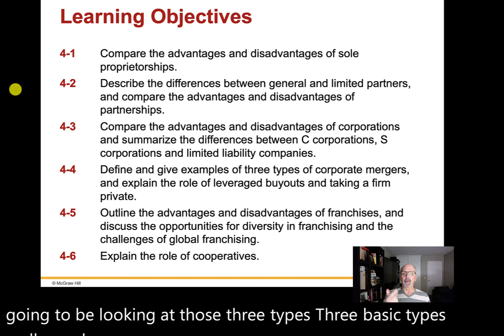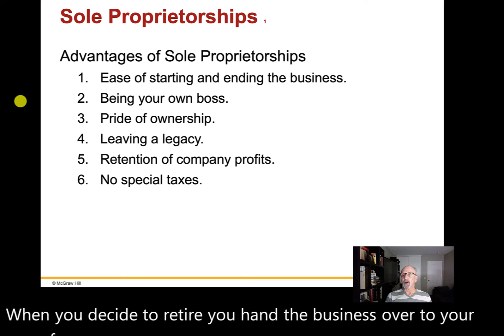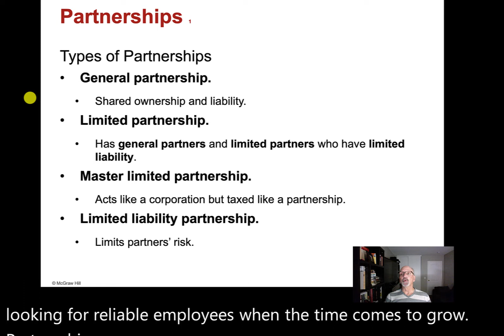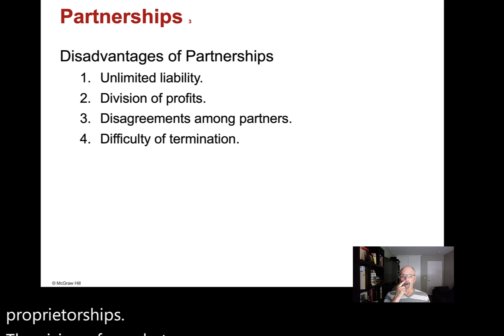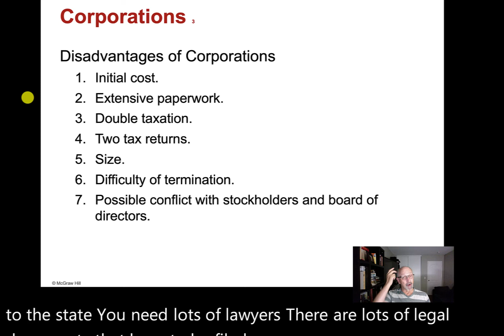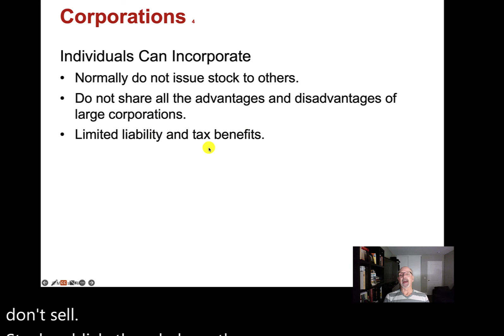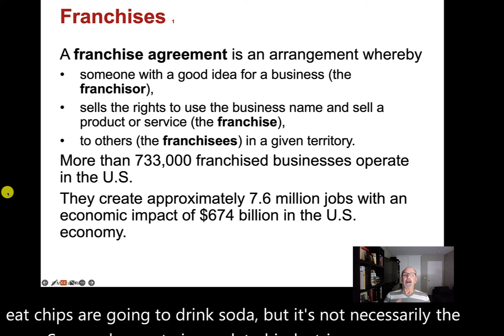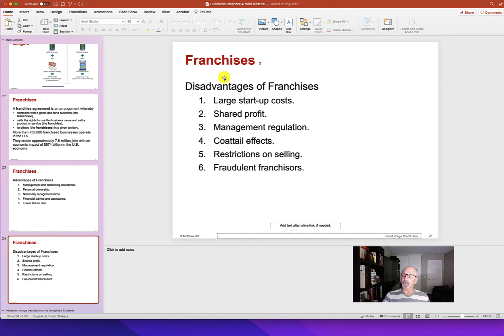Business Chapter 4 mini lecture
Brief discussion of the main topics in Chapter 4